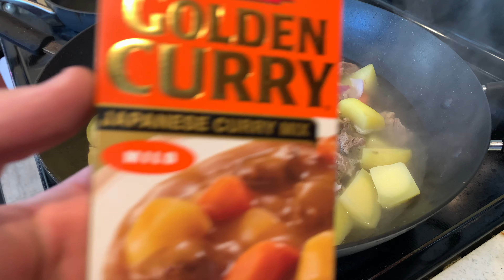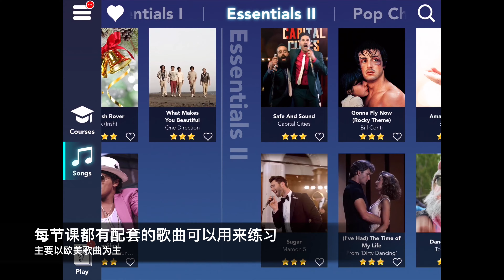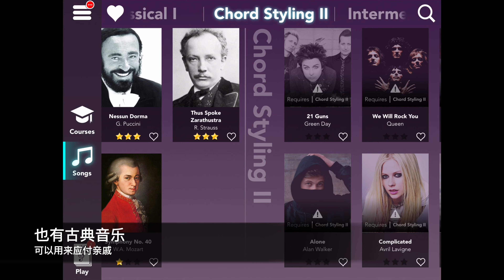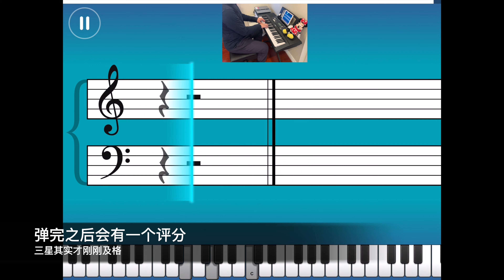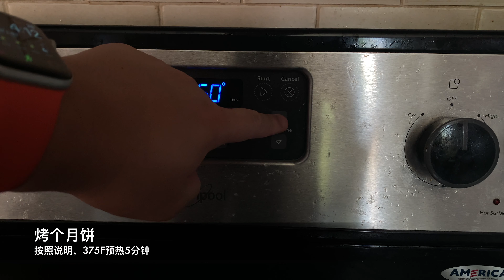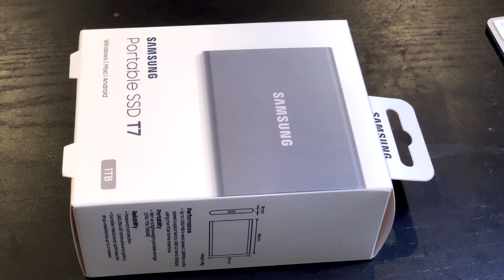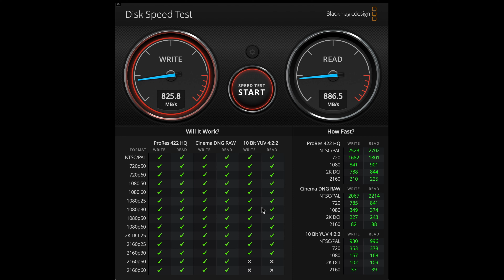【花花 vlog#2】咖喱牛肉 | 修剪草坪 | 甜甜圈 | 鲜肉月饼 | 钢琴凳 | Samsung T7